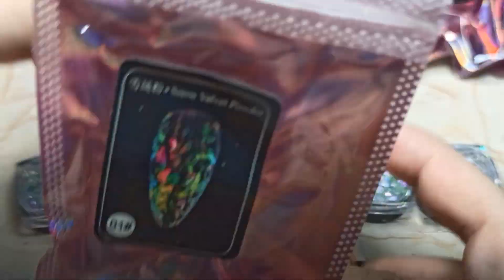PARA HACER PIEDRAS PRECIOSAS NECESITAS ESTE EFECTO: OPAL ♥️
entra y checa y regístrate para tener grandes   ofertas de shein

mi Facebook